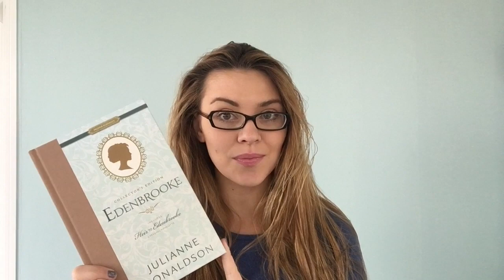Book Review- Edenbrooke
Hey Guys!

Today I am reviewing a book I bought over the weekend. This one is so good I read it in less than a day, and I wish there was more. Well to be fair there might be, I'm still researching this.  Let m e know if you enjoyed this in the comments section below. Enjoy!

All thoughts, ideas, and opinions are solely my own.  All items used in this video were purchased by me unless otherwise stated.

—Follow Me—